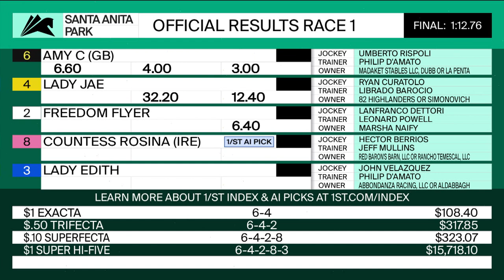Amy C wins The Grade 3 Las Cienegas Stakes on Monday, January 2, 2023 at Santa Anita Park.